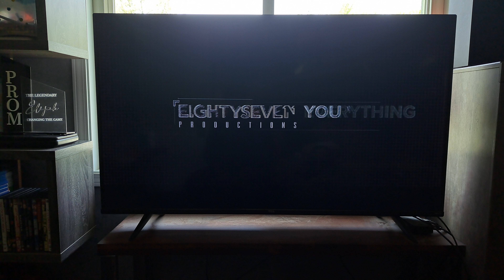Sony/Columbia Pictures/87North Productions (2022)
Taken from the Start of "Bullet Train".